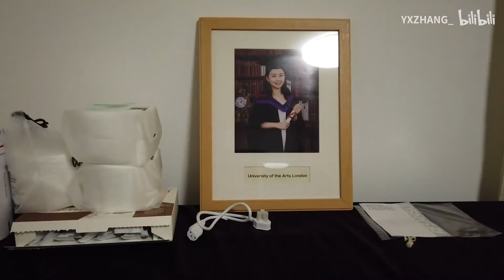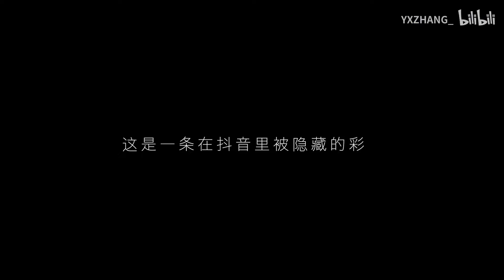项目日记 | 健康的每日都是恩赐，走近失能世界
许多隐私的内容，许多令人不适的画面，都不能放入视频中，但展现生活美好的一面不代表它的反面不存在。只能说，从做这个课题开始慢慢意识到，很多现在人们所在意的事情都并非那么重要，而健康快乐的每一天都值得我们去感恩珍惜。以及，我会继续用视频去记录生活中小确幸，当时间与记忆慢慢流逝后，美好尚存。